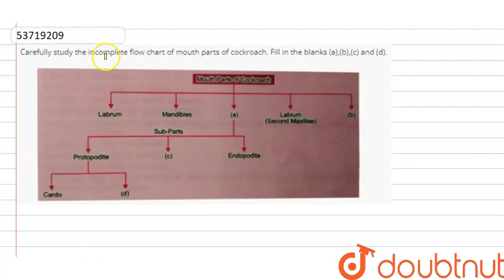Carefully study the incomplete flow chart of mouth parts of cockroach. Fill in the blanks (a),(b...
Carefully study the incomplete flow chart of mouth parts of cockroach.
Class: 11
Subject: BIOLOGY
Chapter: STRUCTURAL ORGANIZATION IN ANIMALS
Board:CBSE

👉 Have Any Query? Ask Us.